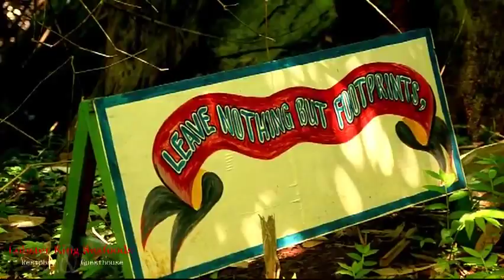Coron, Palawan Documentary by Handumanan Photography